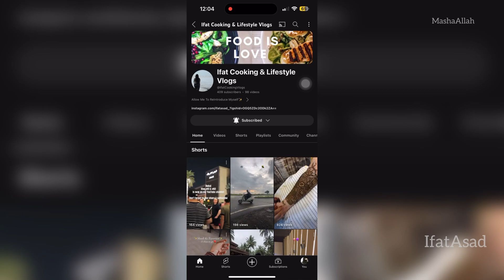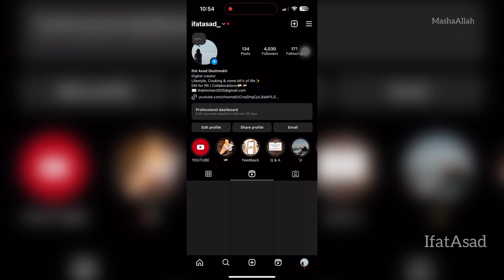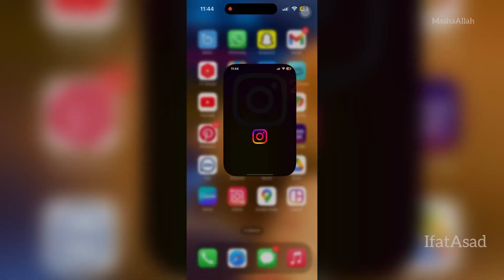Vlog #07 | Cheesy White Sauce Pasta , Kids will Love It 😍😍 | Kids will Enjoy in Lunch Box